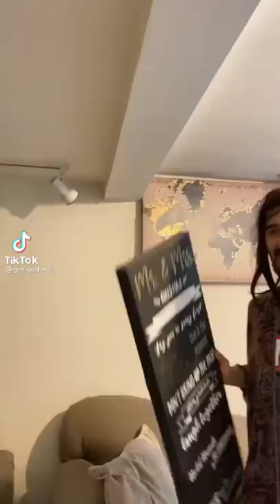Permbledhje javore 3